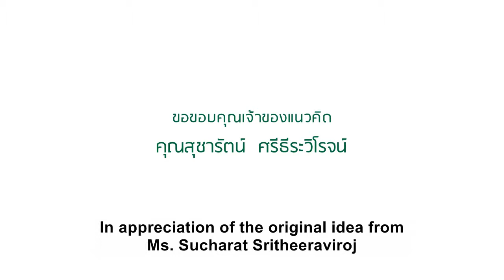Memorize the Historic Beauty with Images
Together in unity for the King - preserve Thai heritage, the World heritage.